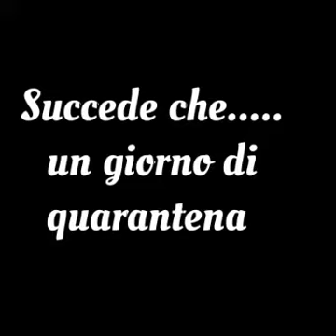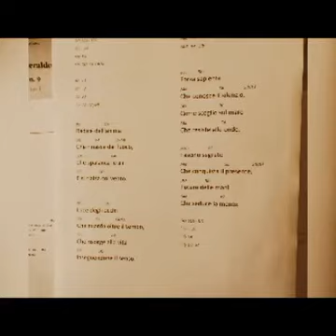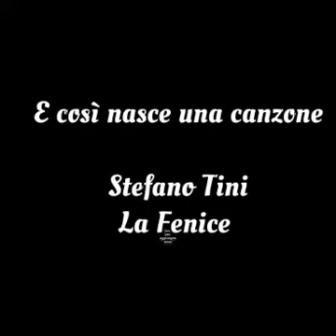16 aprile 2020